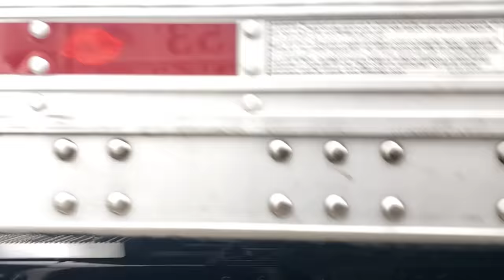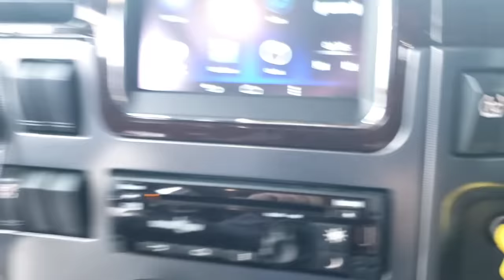How to slide your 5th wheel (and why). You Asked, I Delivered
Many of yiu have been asking me about the 5th wheel. Does your 5th wheel slide? What hole should my 5th wheel be in? Why slide your 5th wheel? How do you slide the 5th wheel?
All your questions answered!

Interested in becoming a truck driver in the USA?
and complete a free, no obligation application. Tell them JJ Paulson (Driver Code PAUJAJ) sent you.